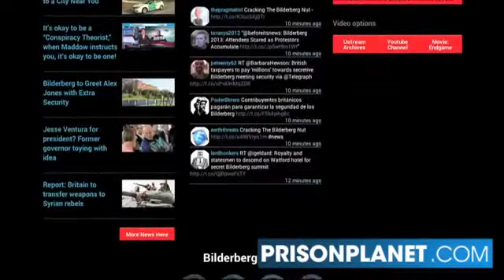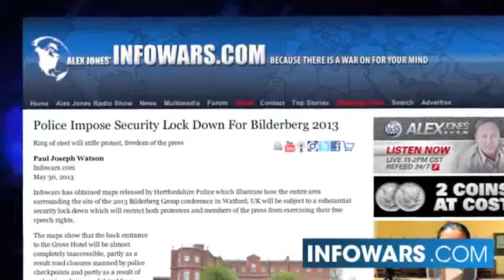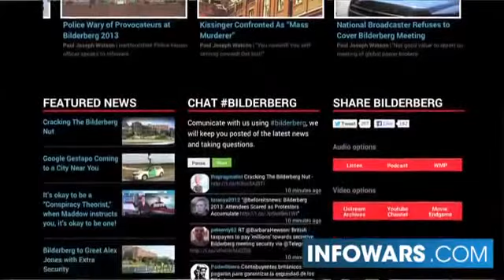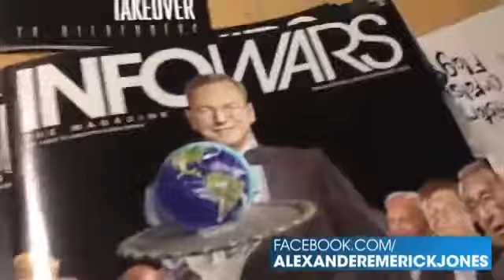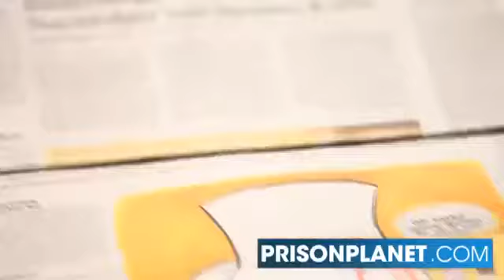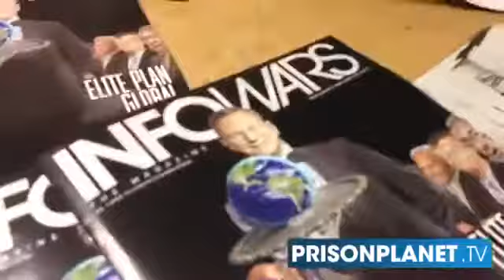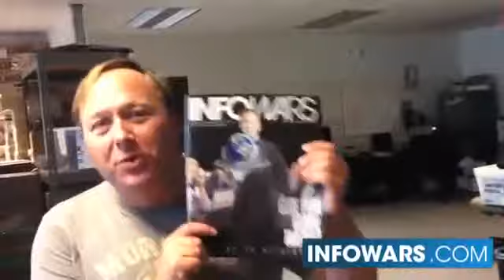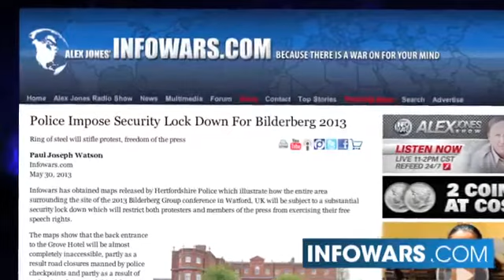ALEX JONES GOTCHA BILDERBERG CAUGHT IN THE ACT COMMITTING DIRTY TRICKS ON PRESS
ts time for the world to unite against The Bilderberg Group and expose its intimidation of the press and their attack on free society.

Their actions Violated UK and EU law by discriminating against us for our political beliefs. Read the law and court rulings in the article below.

Hotel Breaks Discrimination Law on Orders of Bilderberg

Action is violation of 2010 Equality Act
Paul Joseph Watson
Infowars.com
The Bilderberg Group ordered a hotel at which journalists from Infowars were set to stay to cover the organization's secretive confab next week to cancel the reservations in an unprecedented attempt to block freedom of the press.

Alex Jones and his reporters all received phone calls from the Grove Hotel in Watford, England today informing them that their reservations -- which ran until the day before Bilderberg are set to meet in the same location -- had been cancelled.
The manager of the hotel informed us that due to "consultations with the security services" in preparation for a big conference taking place next week, all the rooms had been cancelled.
When asked if Jones and his crew were considered a "security risk," the hotel manager responded "I'm not implying that," suggesting that the rooms were cancelled simply because Bilderberg ordered the Grove to do so.
To be clear, Infowars reporters had not attempted to book rooms during the Bilderberg conference, this was days before the Bilderberg conference, and yet the rooms were still cancelled.
The Grove's action in discriminating against individuals for their political beliefs is a violation of the 2010 Equality Act. Previous cases under the same law brought by those discriminated against by guest houses due to their sexuality have been successful. A 2012 European Court of Human Rights judgement affirms the fact that discrimination against an individual due to their political beliefs is unlawful under the Equality Act.

The security operation surrounding Bilderberg -- a huge chunk of which is being paid for by taxpayers to the tune of millions of pounds -- is so paranoid that it doesn't want reporters anywhere near the sprawling luxury Grove estate days before a single Bilderberg member even arrives.
This is yet another damning indictment of how Bilderberg is comprised of authoritarian control freaks who despise transparency and freedom of the press, to the extent that they now exert power over private businesses like the Grove in order to cause problems for members of the media.
All this coincided with a hack attack on Infowars.com, which has been under sustained attack over the last 12 hours.
Infowars had already arranged back-up hotels in the event of the rooms being cancelled and will still cover the event, undeterred by the intimidation tactics being deployed against us.
Such tactics mirror what happened to Alex Jones and his reporters last year when they were kicked out of the Marriott Hotel in Chantilly days before the Bilderberg meeting. Police even then tried to get Jones and his crew kicked out from other nearby hotels.
The Bilderberg Group has once again wielded its power in a way that will only backfire in that it will draw more attention to their authoritarian agenda. Thousands of people will descend on the site of the meeting in the spirit of freedom and there's nothing Bilderberg can do about it.
Infowars is now calling on concerned citizens from all over the United Kingdom and Europe to rally to the cause and communicate the message to Bilderberg that they cannot crush the right to free speech, freedom of the press, and the right to demonstrate.
Alex Jones has a recording of the phone call he received from the hotel and this will be added to the article shortly.
Category
News & Politics
License